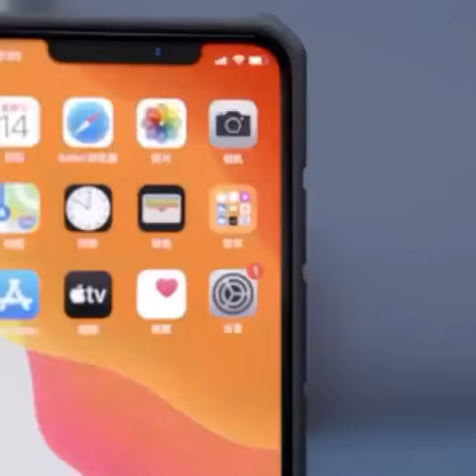New Nillkin CamShield Case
Available Now exclusive in Egypt
Amazing Nillkin CamShield Case

Available models
Mi 10
iPhone 11
iPhone pro
More protection with CamShield case combines with classic, fashion and protective elements.
Slide cover for camera protection. It also protects your privacy.
Made of environmentally friendly PC material, which is tough and wear-resistant